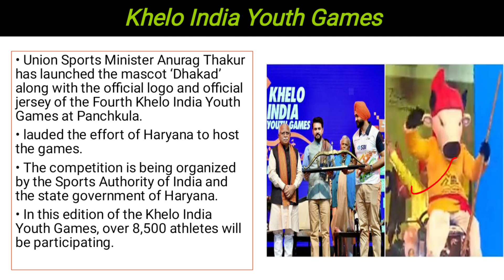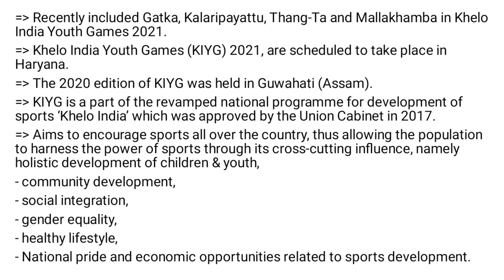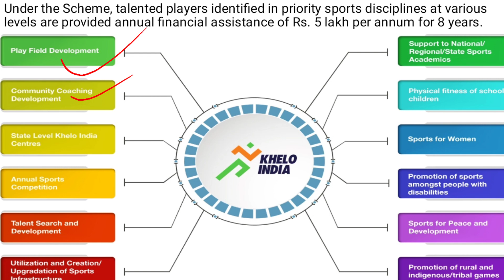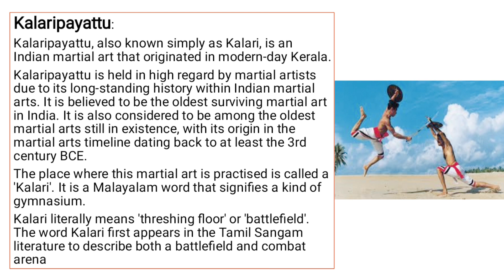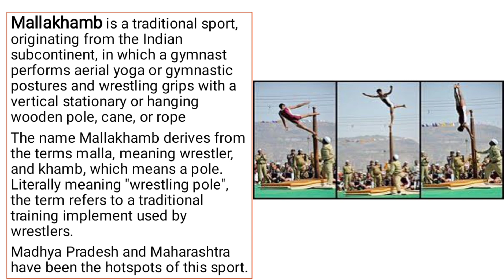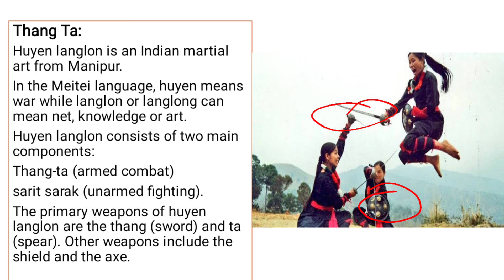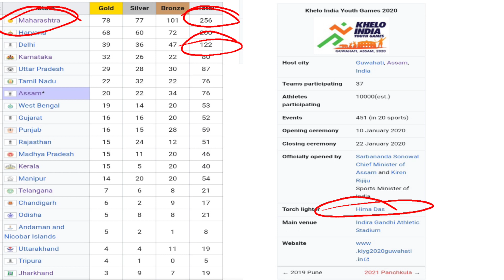Khelo India Youth Games 2022/SURBHI SHARMA|BANK/SSC/UPSC/NDA/EPFO/ARMY_GD/ALL_GOVERNMENT_JOBS